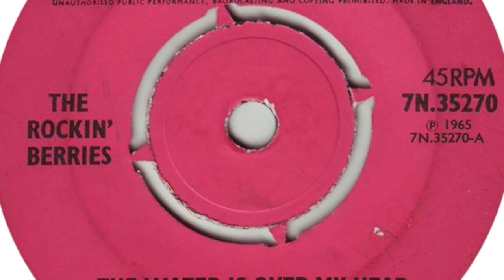The Rockin' Berries – The Water Is Over My Head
Formed in 1961, Birmingham, England. This single spent 2 weeks in the UK chart reaching #43.

Members 60's:
Bryan "Chuck" Botfield (guitar) Terence "Terry" Bond (drums, 1961-70)
Doug Thompson (rhythm guitar, 1961) Tim Munns (bass, 1961)
Dennis Ryland (saxophone, 1961) Paul Hewitt (vocals, 1961)
Jimmy Powell (vocals, 1961) Clive Lea (vocals, 1961-70)
Geoff Turton [Jefferson] (vocals, guitar, 1961-68, 1970-present)
Roy Austin (bass, 1961-65) Bobby Thomson (bass, 1965-68)
Rod Clark (guitar, 1967-70)